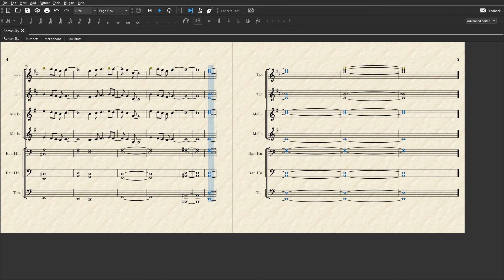Roman Sky - A7x Brass Arrangement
Brass/DCI arrangement for Roman Sky